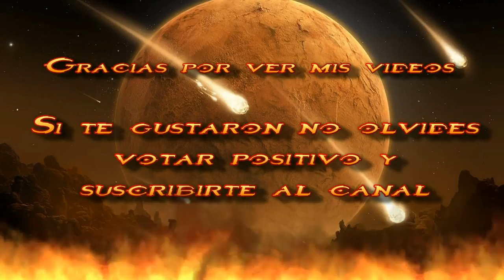Assassin´s Creed 3 Guía Usa 5 veces a tus enemigos como escudo humano-Lo que tenga que pasar pasará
Gamertag Xbox 360 y One: sergio sc
ID Playstation 3 y 4: SergioSC
Steam: sergiosc
Skype: dynastygamesguias
* IMPORTANTE (solo acepto invitaciones de suscriptores y amigos del canal, mandar mensaje adjunto informado si lo eres).

Assassin´s Creed III 3-Usa 5 veces a tus enemigos como escudo humano-Lo que tenga que pasar pasará

Guía de logros o trofeos - Ayúdate de un enemigo usándolo como escudo humano para bloquear el fuego enemigo.

Descripción de Juego:

¿CREES QUE LO SABES TODO SOBRE ASSASSIN'S CREED? NI REMOTAMENTE.

Corre el año 1775. Las colonias norteamericanas están al borde de la revuelta. Eres Connor Kenway, un Assassin que ha jurado liberar a su pueblo y su nación. Para ello, deberás dar caza a tus enemigos a lo largo y ancho de un realista mundo de enormes dimensiones. Pon a prueba tus letales habilidades mientras te embarcas en una violenta misión que te llevará desde caóticos centros urbanos a sangrientos campos de batalla, y más allá. Conoce a legendarios héroes de la historia estadounidense y conspira con ellos para aniquilar a quienes amenazan la libertad.

Ya sea que utilices... tu instinto de depredador para matar con sigilo o tu temible arsenal para asesinar sin disimulo, una cosa está clara: el mundo en el que viven los Assassins se ha vuelto más letal. Al igual que tú.

CONNOR KENWAY

ERES CONNOR KENWAY, UN GUERRERO DE MADRE NATIVA NORTEAMERICANA Y PADRE BRITÁNICO. A MEDIDA QUE SE GESTA UNA REVOLUCIÓN, TU CLAN SE VE AMENAZADO POR UN PODEROSO GRUPO QUE PRETENDE SOFOCAR LA SUBLEVACIÓN Y CONTROLAR LAS TRECE COLONIAS. OBLIGADO A LUCHAR TRAS LA DESTRUCCIÓN DE TU ALDEA, DEDICAS TU VIDA A LA CAUSA DE LA LIBERTAD Y TE EMBARCAS EN UNA LARGA MISIÓN PARA CONSEGUIRLA.

Tus instintos de depredador, perfeccionados tras años de caza en la más implacable naturaleza, te permiten acechar y eliminar a tus objetivos con el máximo sigilo. En campo abierto, podrás emplear una sorprendente variedad de armas nuevas, incluidos tomahawks, dardos de cuerda, armas de fuego y mucho más. Siglos antes de la aparición de las "operaciones encubiertas", serás un pionero en esta modalidad de guerra.

EXISTE LA REVOLUCIÓN NORTEAMERICANA DE LOS LIBROS DE HISTORIA, Y LUEGO ESTÁ LA REVOLUCIÓN EN LA QUE VAS A LUCHAR, AMBIENTADA EN UN MUNDO MUCHO MÁS REALISTA, DESCARNADO Y DINÁMICO DE LO QUE CUALQUIER LIBRO DE HISTORIA PUEDE REFLEJAR.

Persigue a tus enemigos a través de un enorme y dinámico mundo siempre cambiante. Lucharás en escenarios realistas llenos de vida, desde los legendarios campos de batalla de Lexington y Concord hasta las atestadas calles de Boston y Nueva York, pasando por los picos nevados de los Apalaches. Ya estés siguiendo el rastro de sangre de tu presa sobre la nieve fresca o aprovechando los vientos huracanados y la niebla cerrada para disimular tus ataques, una cosa es segura: jamás habías luchado de esta forma.

BATALLAS NAVALES

EN ASSASSIN'S CREED® III, CONNOR LUCHARÁ CONTRA SUS ENEMIGOS NO SOLO EN TIERRA, SINO TAMBIÉN EN ALTA MAR A BORDO DE SU FIEL NAVE, LA AQUILA.

Navegarás por aguas turbulentas, estarás al mando de tu propio buque de guerra y enviarás a tus enemigos a una tumba acuática usando cañones y todo un arsenal de armamento naval. O si lo prefieres, prepara un grupo de abordaje y lleva la lucha hasta el enemigo combatiendo cuerpo a cuerpo sobre la cubierta del barco de tus rivales.

En la piel de Connor, el Asesino más complejo y técnicamente avanzado hasta la fecha, te moverás por el mundo acuático de Assassin's Creed con una precisión y una fluidez increíbles, todo ello mejorado con más de 1.000 nuevas animaciones solo para Connor. Te espera el combate en mar abierto más detallado e inmersivo que jamás hayas experimentado en un juego de mundo abierto.